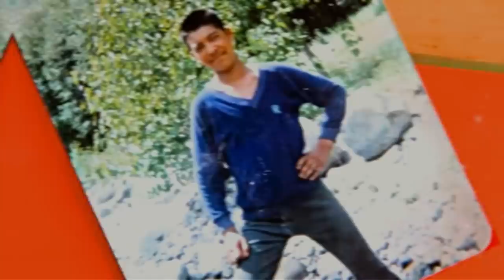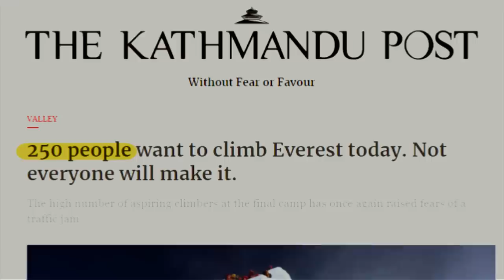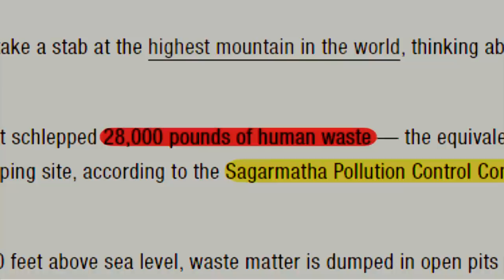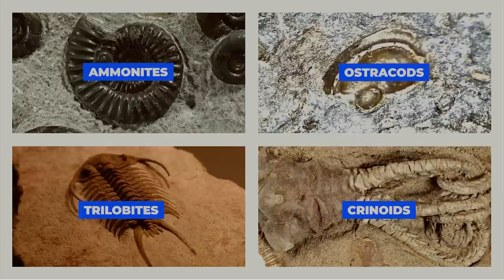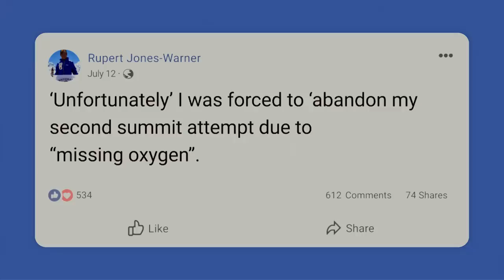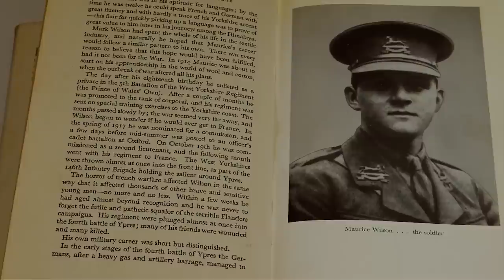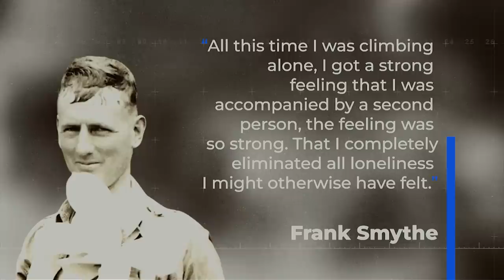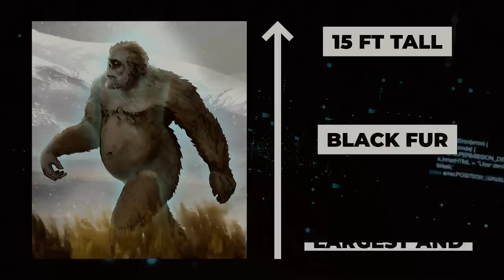Scientists Terrifying New Discovery In Mount Everest That Changes Everything!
15 Most Mysterious Things That Have Happened On Mount Everest Are Going To Make You Speechless. Separating the border of Nepal and Tibet, and located in the Mahalangur Himal section of the Himalayas, Mount Everest is undisputedly the highest mountain on earth with a height of over 29,000 feet.  It is surrounded by stunning valleys, glaciers, and steep ridges that lead up to its snow-capped summit.

However, there are many bizarre things surrounding Mount Everest that have got people talking.

Don't miss a moment of this video as we unravel the 15 Most Mysterious Things That Have Happened On Mount Everest, Sure To Make You Speechless.